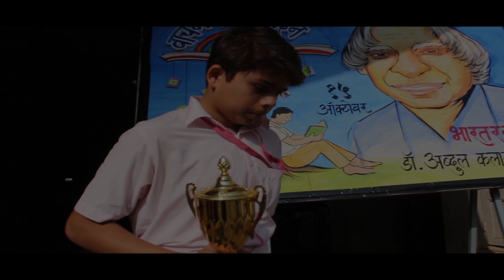CAN I SHOOT movie 2020 | TRAILER Hungama Play | music HRIDAYNATH | Pankaj pimpale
The movie 'CAN I SHOOT?' is all about How the Indian kids in the adolescense period
become a victim of drugs and false love. How the loneliness force them to be trapped in bad company.

Hungama link

Idea movie

Vodaphone play

Airtel xstream

CAN I SHOOT hindi movie
Presented by PRRO FILMS
writer/director/editer-PANKAJ PIMPALE
Choreography-KRUPESH GANGIKAR
ass.choreographer-Hitesh  chafekar,Shardul patkar
Ass.director-Praket Thakur.
Cinematography-Dhananjay Thakur
Singer-Hridaynath Meher,Devika gaikwad,Janhavi Desale,pratik Bhosale,shritej bhoir

MAIN ARTISTS-SHUBHANKAR GONDHALEKAR.JAI VARTAK,ANAND KHANDAGALE,HEMANT CHAVAN

PROMO edited by PRAKET THAKUR